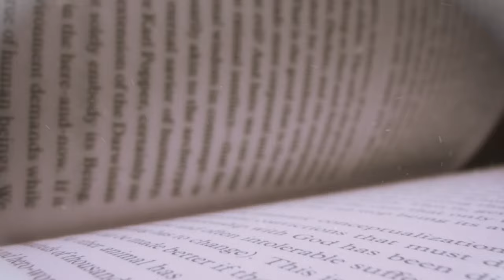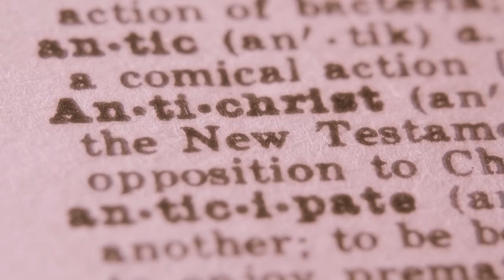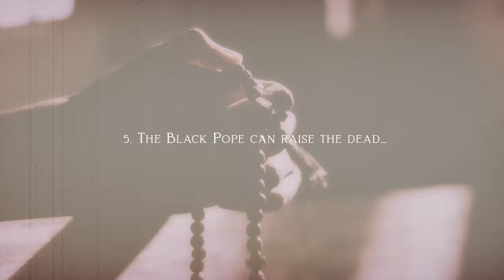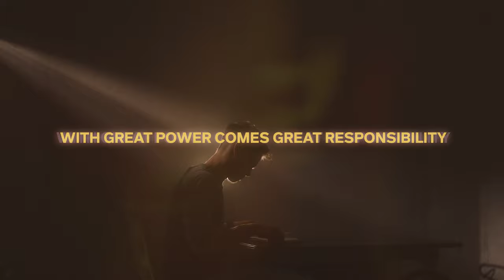The Most Dangerous Conspiracy Theory in the World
In the dark halls of the Vatican, there is a man who wields more power than any other man on earth. He is known as the Superior General of the Society of Jesus - better known as the Jesuits, but he simply goes by the ominous name The Black Pope. This shadowy figure controls an army of priests and nuns sworn to secrecy and has been behind some of the most controversial moments in history. From orchestrating wars to controlling world leaders, the Black Pope always seems to be one step ahead. But who is this mysterious man? And what does he want?

Footage: Videoblocks and Artgrid
✅ SELF-HYPNOSIS AUDIO PROGRAMS (Reprogram Your Subconscious)